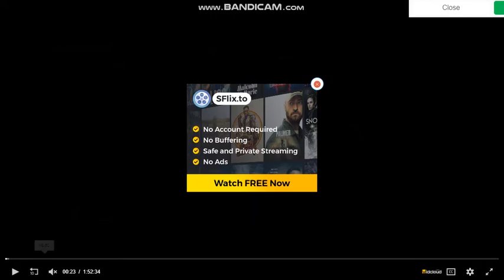20th Century Fox/Universal Pictures/Imagine Entertainment Logos (1998)